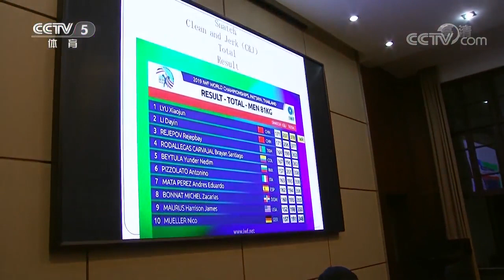The Chinese Weightlifting Team Fishing and Learning English in their Free Time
Footage of the Chinese weightlifters fishing and learning English in their off time.